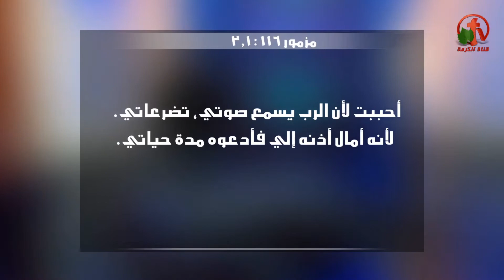آية وترنيماية - أحببت لأن الرب يسمع صوتي، تضرعاتي (مزمور 1:116) - Alkarma tv